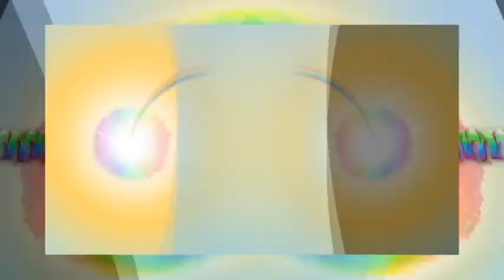Veg Replace Tennis MLPFiM Double Rainboom Show Length Edit Rounds